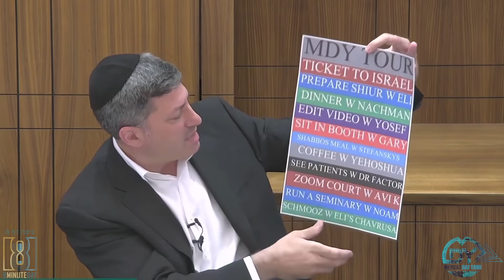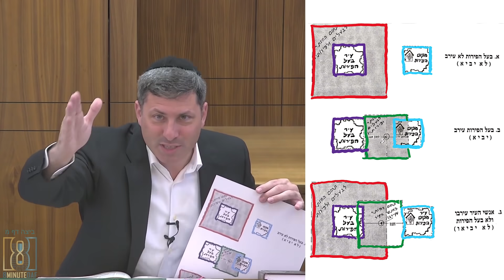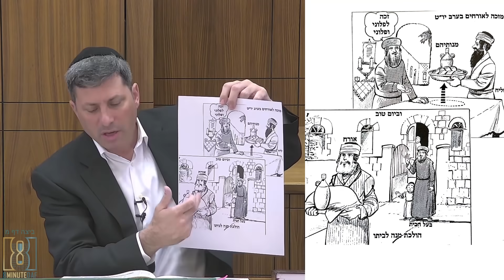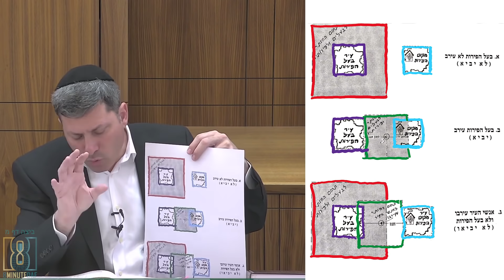Daf Yomi Beitzah Daf 40 by R’ Eli Stefansky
To get your FREE Gemara and Join R' Eli's Shiur,

Shmuly Hecht
In Honor of Dovid Zlatnik F200, Akiva Sulkowitz F94, Sholom Rand F202, Shmuly Davidowitz B202 and the Official 8MINDAF YOMI COMMITTEE

Vladislav Zakharov
Refuah Shlema for my grandmother: Nehama bas Haika

Avi Goldstein
On the 26th Yartzeit of my mother in law Martha Schwarcz Golda Rikel bas R. Chaim

Refuah shleimah
Asher ben Rachul Rus
From his children

Weinberg Family
Refuos and Yeshuos for Yisroel Yonah ben Chaya Czarna and Leulu Nishmas Rus Leah bas David

Elchanan PRESSman
In honor of my wifes birthday today. She thinks it a *BIG* birthday, not sure why. and of course in honor of Jay Spector who brought me here Brachos daf daled

the MDY Tehillim group - for all who need Shidduchim, Refuas and Yeshuos, Please join us at tehillim.8mindaf.com
Natan Khoshnood: for a zechus for my children Aryeh Calev Ben Devorah and Yisrael Yakov Ben Devorah that they should both do well in Eretz Yisrael, have a cheshek for Torah, mitzvos, and yiras shamayim

00:00 - Good Voch
00:05 - Sponsors
01:31 - JoinDafYomi.com
07:39 - Emails
10:22 - Amud Beis
13:43 - Amud Aleph
39:34 - Learn Shas Cold
42:46 - Mazel Tov, see you at the Siyum